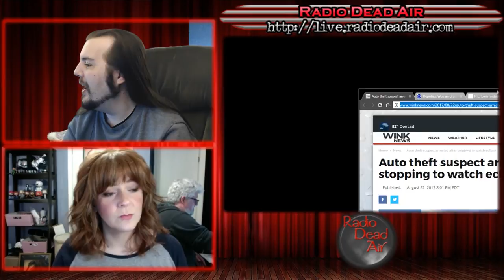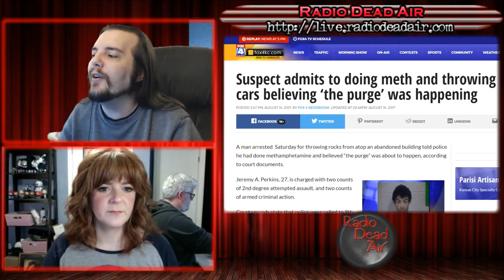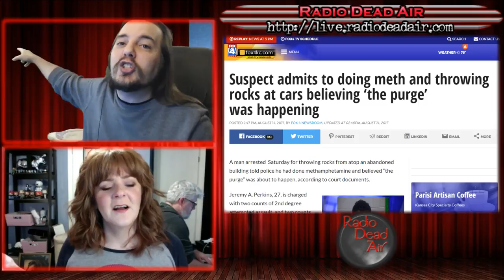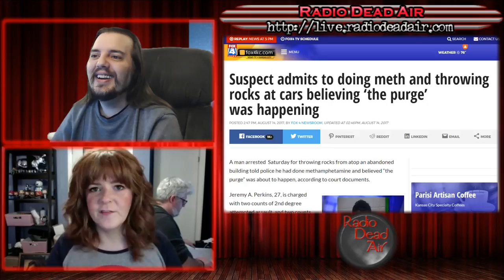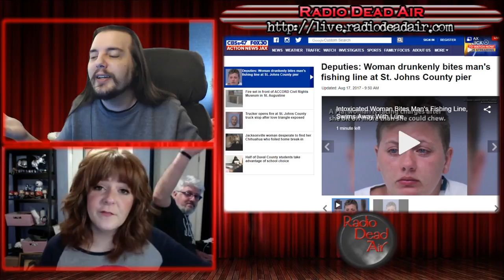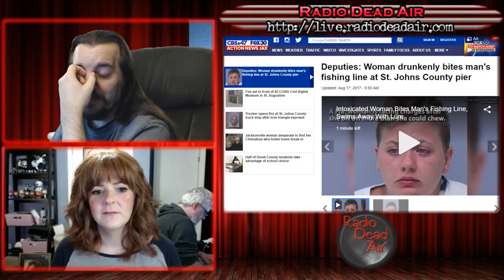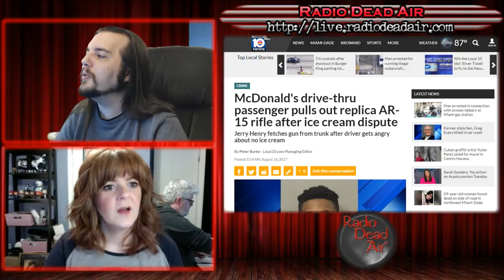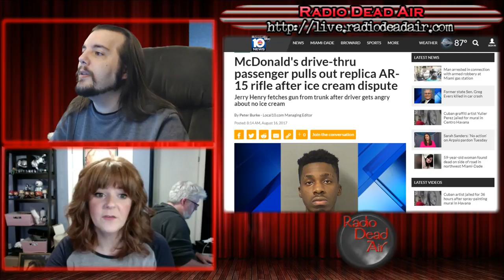WTFIWWY Live - The One That Didn't Get Away - 8/22/17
This week: Forever's gonna start tonight (in jail), when your best Purge idea is on the level of an angry monkey, and a fun day at the museum ends with a broken coffin ...